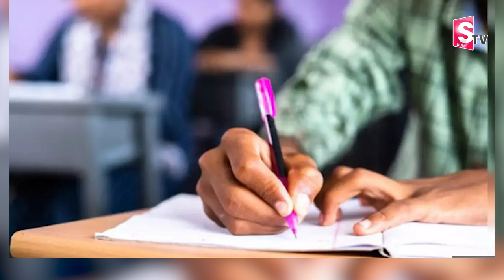గుడ్ న్యూస్ నిరుద్యోగులు ఊపిరి పిల్చుకోండి | Mega DSC In 2024 | CM Chandrababu | ApNews | Janasena